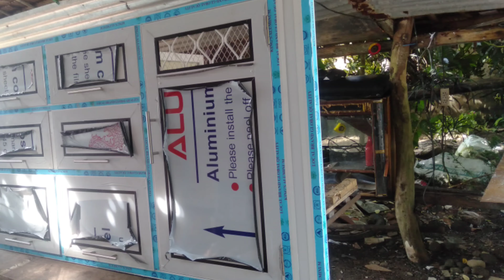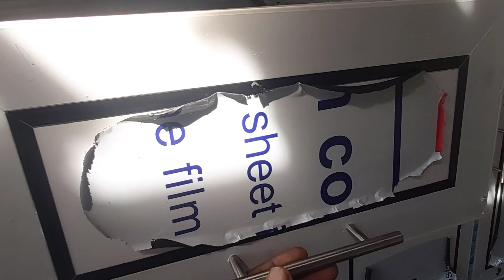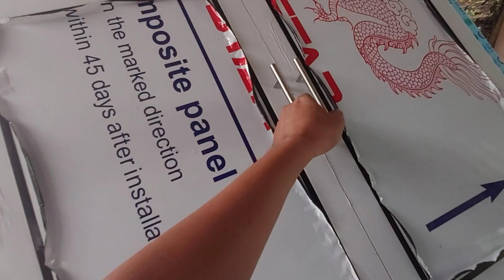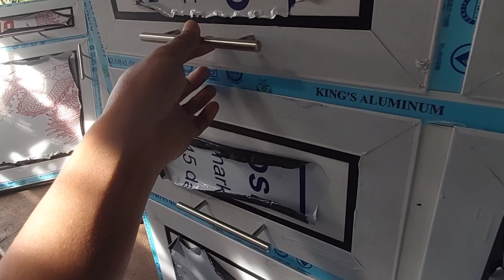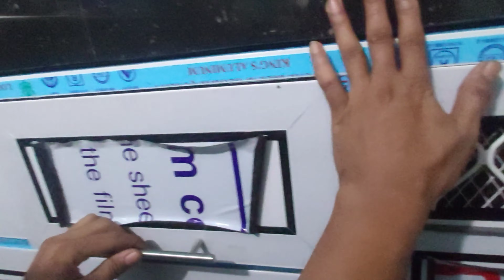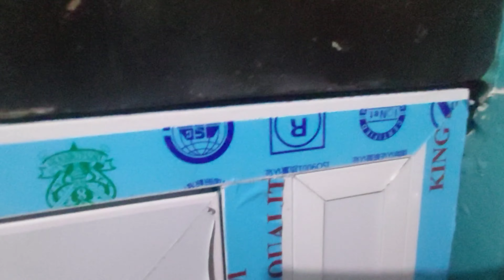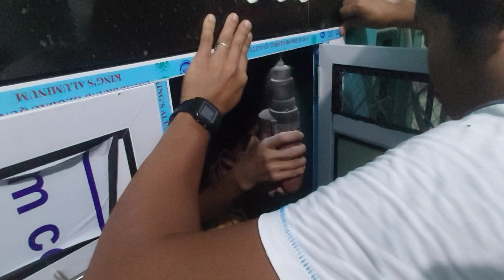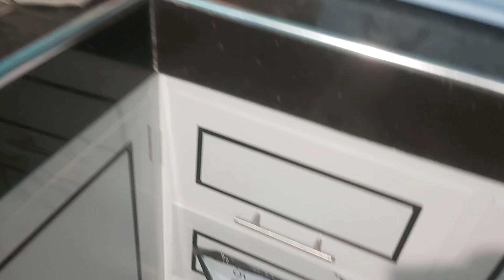review and installing kitchen cabinet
gusto ko lang po e share yung ginagawa namin at baka may idea po kayo na makuha.